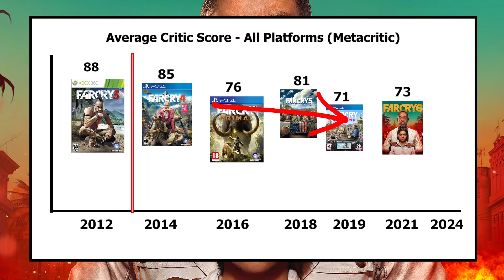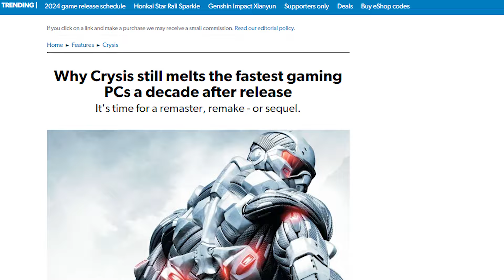Is Far Cry Instincts: Predator Still Great?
Back in the mid-2000s Ubisoft made a series of great Far Cry games that weren't afraid to take risks and experiment. But almost 20 years later, how do they hold up? Is old Far Cry Still Great? (Far Cry Instincts Predator Review).

This Far Cry Instincts Predator Review is the first of a three part series looking back at Far Cry Instincts, Instincts Evolution, Far Cry 2 and Far Cry 3. We'll see how each game evolved to the repetitive Far Cry formula Ubisoft are using today and find out why Far Cry 3 was so special.

Research:
IGN Predator Review - General information about the game

IGN Instincts Review - History of Predator, and how Instincts differed from Far Cry 1 and commentary suggesting it was a great game

Gamespot FC Instincts Evolution Review - How Evolution differed from Instincts, how it was received at the time

Worthplaying - How Ubisoft wanted to make the first half Prey and the second Predator in Instincs

Videogamesdaily Hands on Impression - History of Far Cry and remaking the game for Xbox

Xbox Hub retrospective, highlights Predator is a bundle of both Xbox games

GamesRadar retrospective - Ubisoft changed the plot compared to FC1, highlights the powers in Instincts might have influenced FC3

NME article discussing Ubisoft Montreal's work on Splinter Cell in 2002

IGN List of Shooters for 2005 - highlights most were military and sci-fi or military sci-fi

IGN list of shooters for 2006 - highlights similar popularity of both genres

The article about Crysis used in the video (and also the Digital Foundry video)

Gamespot article when Ubisoft accounced Far Cry Instincts (2004) - History of Far Cry Section

Gamedeveloper - Ubisoft aquires right for Far Cry used in History of Far Cry Section

Shacknews - EA and Crytek sign deal to make Crysis - History of Far Cry

Metacritic scores correct at time of recording.

00:00 Intro
01:45 History of Far Cry (Instincts: Predator)
03:52 Far Cry Instincts
15:39 Far Cry Instincsts: Evolution
21:42 Final Thoughts